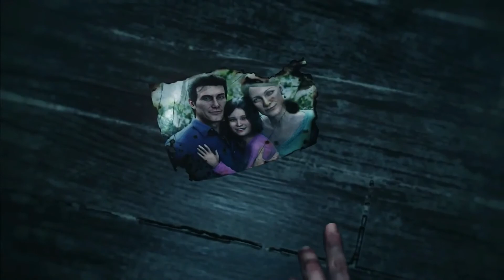The Evil Within 2 | Tráiler de la Historia: Survive (Español)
Sebastián regresa a la pesadilla para poder salvar a su hija... ¿Lo conseguirá? Es el momento de enmendar sus errores y cambiar las cosas. A partir del 13 de octubre le podréis acompañar en esta tétrica aventura.